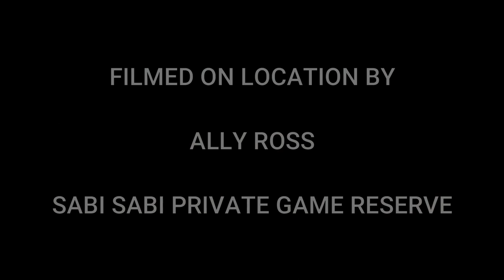Rhino spa treatment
A rhino calf made the most of a small mud wallow, which one can clearly see was too small for mom…